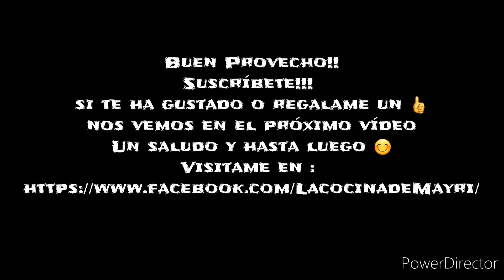CEVICHE DE CAMARON ESTILO SINALOA/ FÁCIL Y DELICIOSO 😋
¡¡BUEN PROVECHO!!
VISITAME EN FACEBOOK
SI TE HA GUSTADO EL VIDEO
MUCHÍSIMAS GRACIAS POR VISITAR
MI CANAL

Ingredientes:
1 libra de camarones
Sal y pimienta al gusto
El jugo de 5 limones
1/4 cebolla morada cortada en cuadraditos
1/4manojo de cilantro cortado finamente
1/2 pepino sin semillas
1 tomate 🍅 grande cortado en cuadraditos
1 chile serranos
Jugo de Clamato al gusto yo le agrege una taza
Jugo maggi al gusto
1 aguacate 🥑 opcional